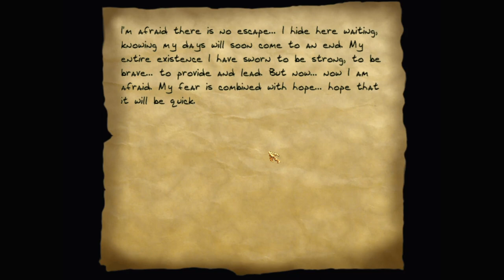Let's play Thief fan missions: Breaking the Stone, episode 4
Breaking the Stone is a Thief 2 fan mission by HipBreaker. Find more details and the download at TTLG